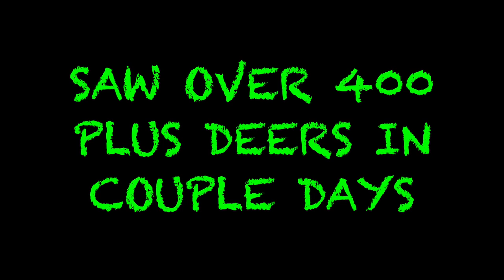Molokai Bowhunting - Kailoa 3/14/15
Molokai Style bowhunting with the future